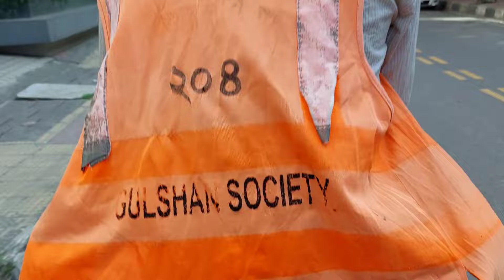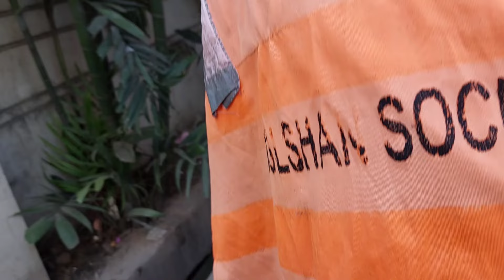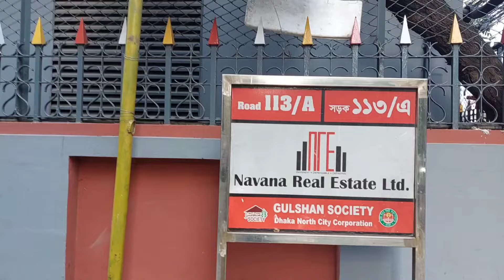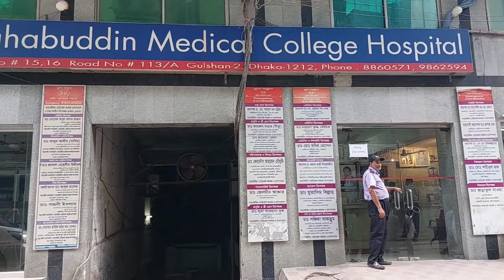Gk visits Shahabuddin Medical College Hospital//শাহবুদ্দিন মেডিকেল কলেজ হাসপাতাল//Gk On The Blog.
Shahabuddin Medical College Hospital is a well-known private medical College cum hospital in Gulshan Banani area.For your medical assistance,you can come here.I think this video will help you know about the Hospital.It is situated in Gulshan-2,Dhaka.